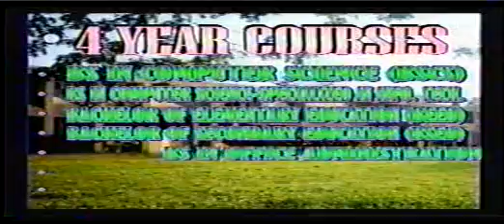AEMILIANUM COLLEGE PROMO